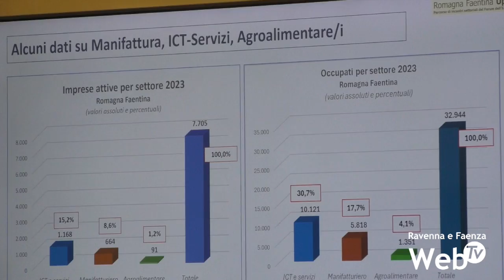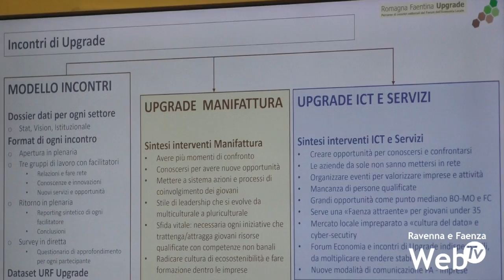Forum dell'Economia: le aziende chiedono investimenti e maggiore attrattività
Ultimi incontri per il Forum dell’Economia locale, dedicato al mondo delle attività produttive, voluto dal Comune di Faenza (e organizzati in collaborazione con il Tavolo dell’Imprenditoria della Romagna Faentina) per dipingere un quadro aggiornato della filiera produttiva del territorio. Gli ultimi incontri verteranno sui settori agricolo e agroalimentare, commercio e turismo. Allo studio Giaccardi & associati il compito di analizzare quest’anno di lavoro, in vista della prossima stagione. Le aziende hanno evidenziato problemi di attrattività, soprattutto nei confronti dei giovani e dei nuovi lavoratori, hanno chiesto una maggior conoscenza delle altre aziende del territorio, di più dati per muoversi all’interno del mercato internazionale e di investimenti per favorire la digitalizzazione.